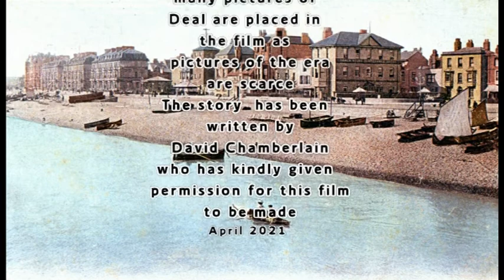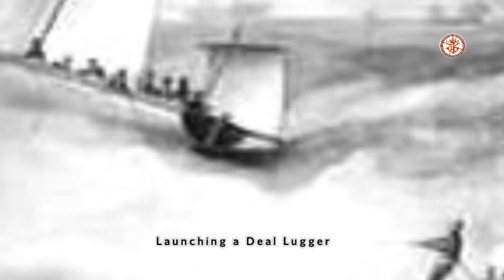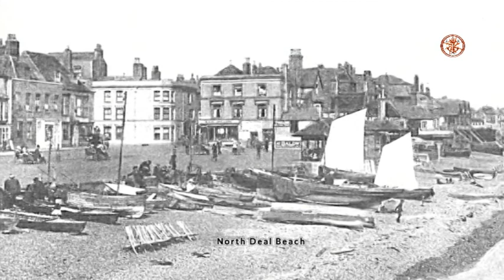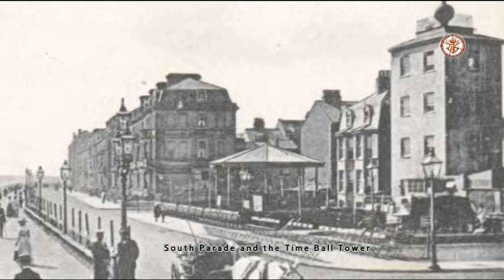Deal History Part 27; The Schooner Flores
This is the true story of the Schooner Flores, that became a total wreck on Walmer Beach in 1911;  I would like  to thank David Chamberlain for writing this story and giving permission for it to be made into a short film for all to see.

This story can also be found along with many more, on my website in Dave Chamberlain's "Historical Stories" pages;

Dave has three pages of true historical stories on my website with many  pictures included, why not check them out.

Or just vist my website here it contans hundreds of old photo's and pictures of Deal in Kent, along with much info for people looking for historical content